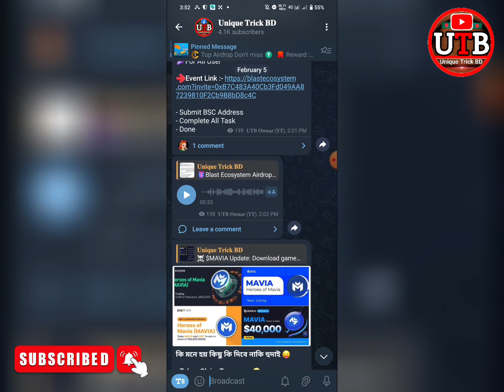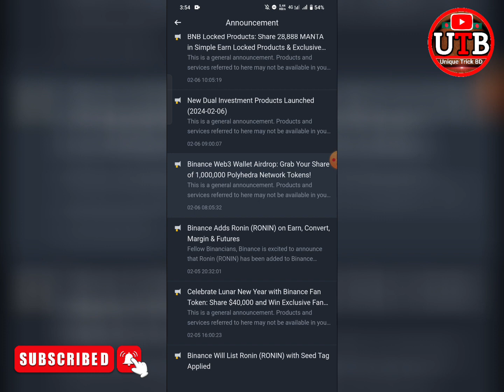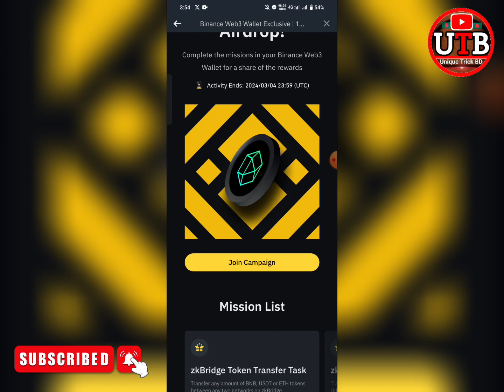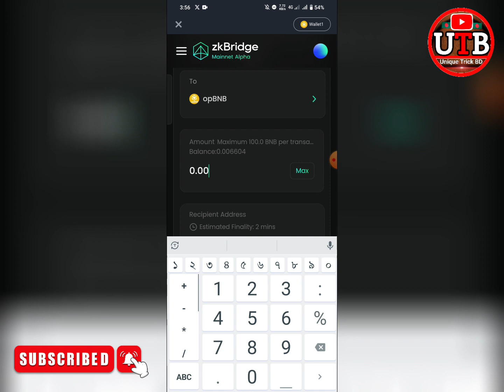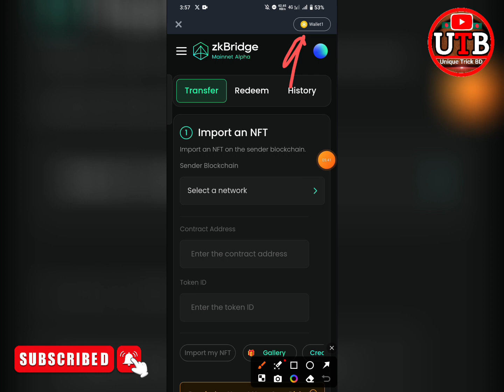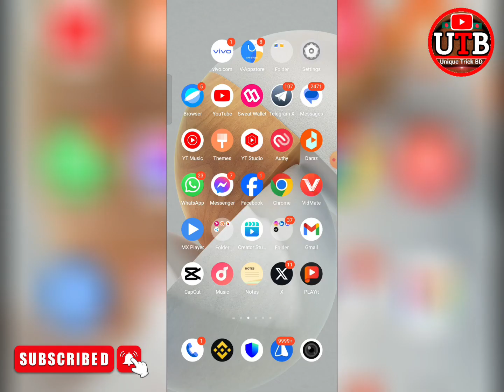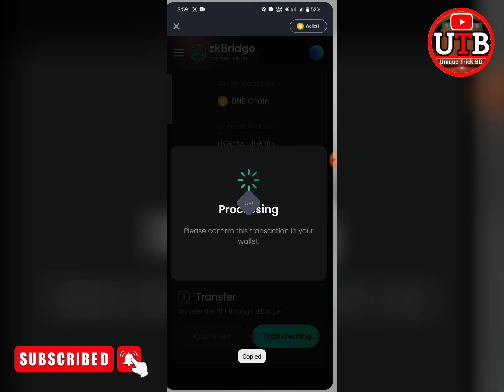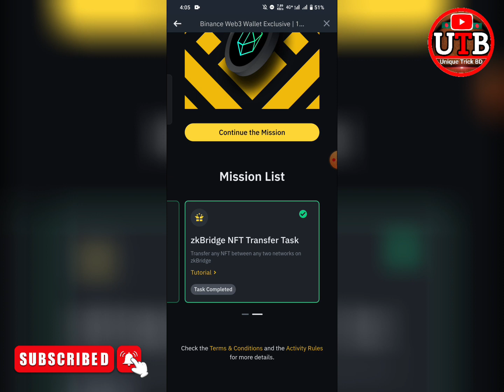Binance up to $50 claim 🤑 Binance web3 wallet offer | Binance polyhedra airdrop join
how to make money online
make money online, how to make money
how to make money online 2023 fast
how to earn token from solana airdrop
online game earn money, new airdrop
crypto airdrop
free airdrop
airdrop crypto
solana new unique airdrop
top 6 working airdrop list
binance tutorial
how to use binance
binance exchange
binance trading
binance tutorial for beginners
binance tutorial 2023
trading binance
binance new offer
exchange offer
wallet offer
best airdrop
free earning
instant payment offer
instantly payment airdrop
unlimited loot offer